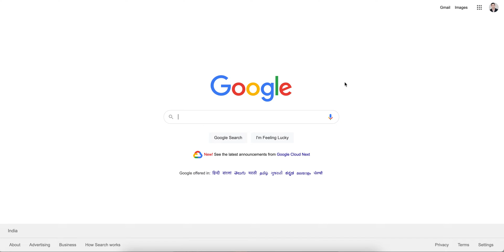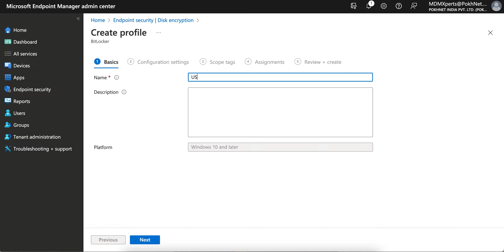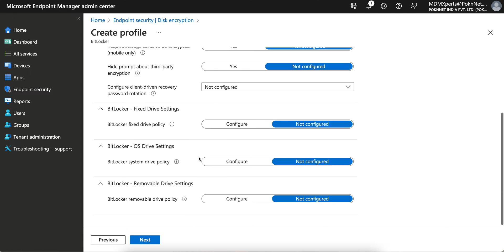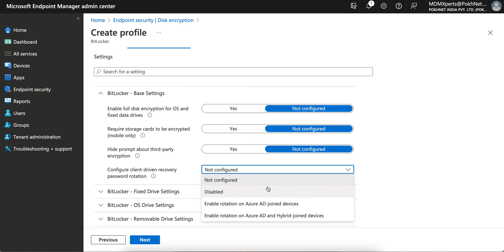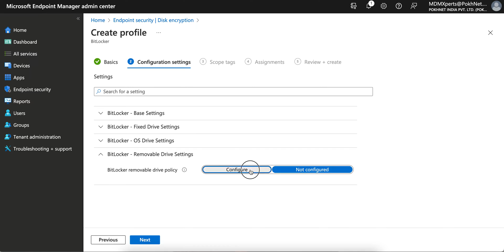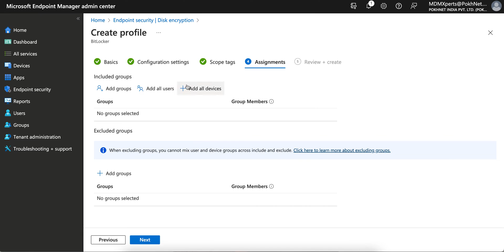MS34 - How to Encrypt the USB Removal Drive on Windows 10/11 OS Device Using Intune Bitlocker Policy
Encrypt the USB Removal Drive on Windows 10/11 OS Device Using Intune Bitlocker Policy
In this Video we have explained how to create the Bitlocker policy and Encrypt the USB pen drive or USB removal Drive  or External Drive using Microsoft end point manager Intune.